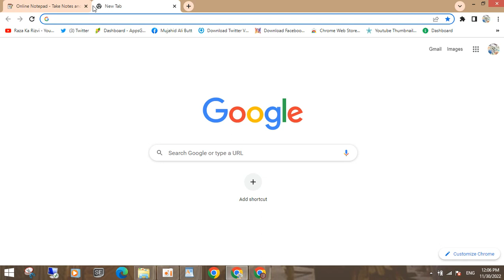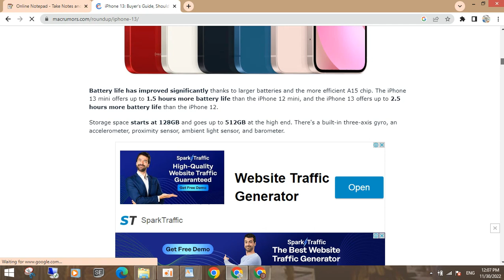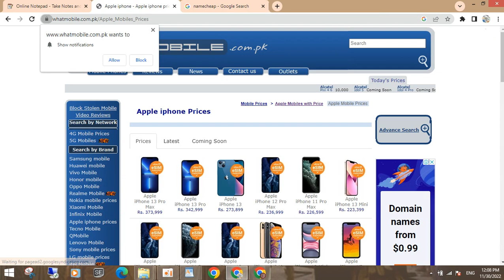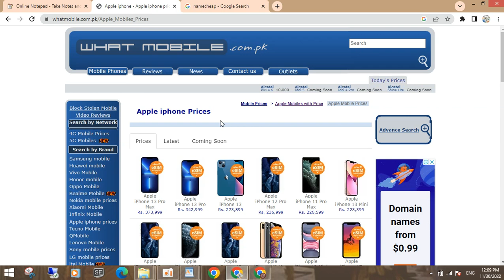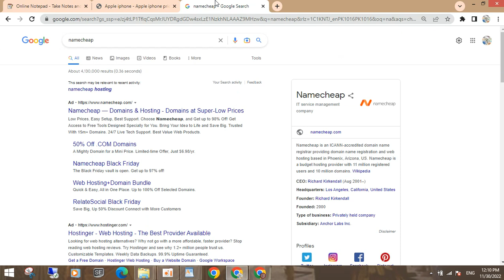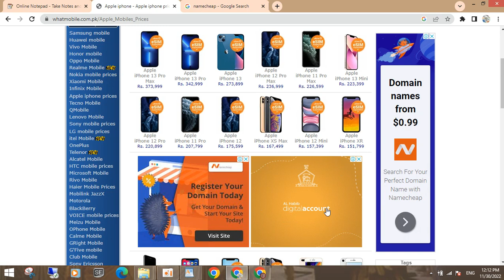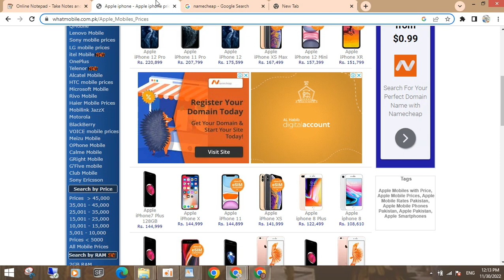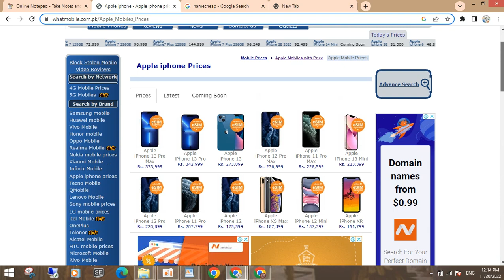Why is Ads Earning? || Google Adsense | How To Make Money Online In Pakistan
Google Adsesne And Other Ads Earning Working Mathed